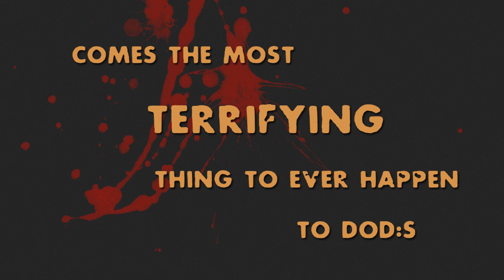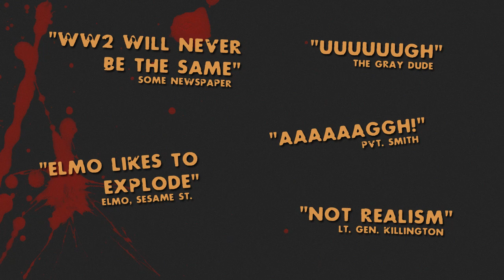Left4DoD - Zombie Mod for DoD:S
(this video is a little dated)
Left4Dod is a new co-op action horror Mod for DoD:S

Left4DoD is pretty simple to play
1. Kill Zombies
2. Survive
3. Capture the flags if you can

Servers:
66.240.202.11:27025 TheVilluns.org IX - Left4DoD Zombies
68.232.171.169:27015 TheVilluns.org IV - Left4DoD COOP Zombies